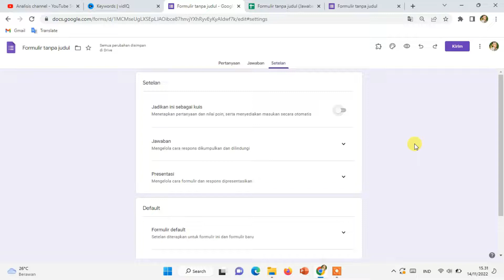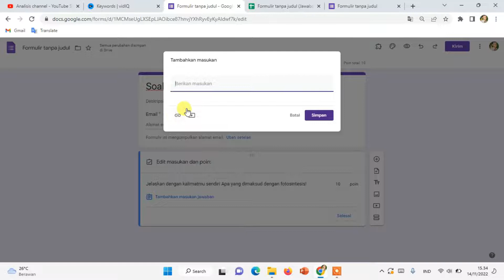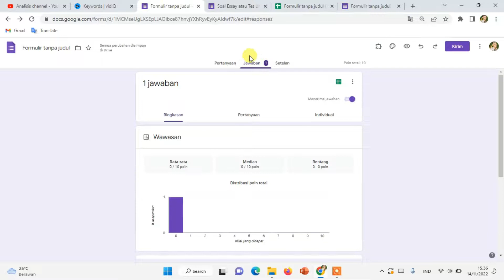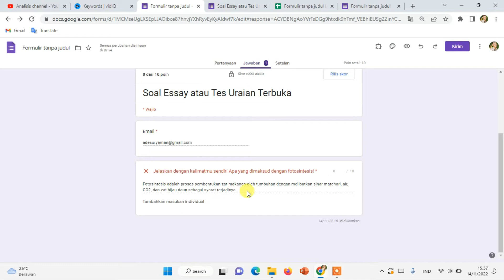Menggunakan Setelan Kuis Rilis Manual untuk Penilaian Essay Hasil Google Form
Menggunakan setelan kuis rilis nilai manual untuk penilaian essay hasil Google form.
[Selamat menonton dan semoga bermanfaat. Mohon maaf bila ada salah kata.]